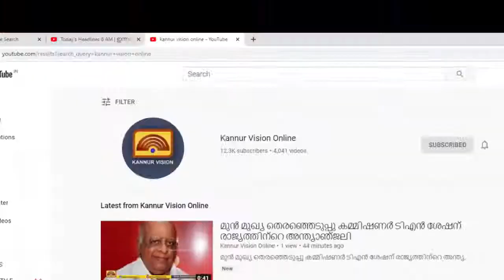ഉപ്പു തിന്നവൻ വെള്ളം കുടിക്കും; കെ.സുരേന്ദ്രന് ഒളിയമ്പുമായി സി കെ പത്മനാഭൻ.